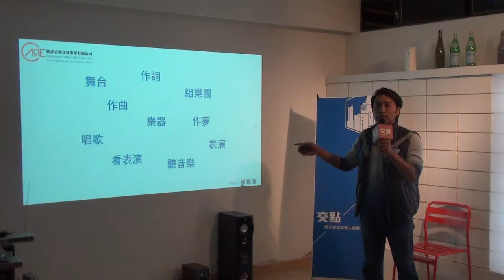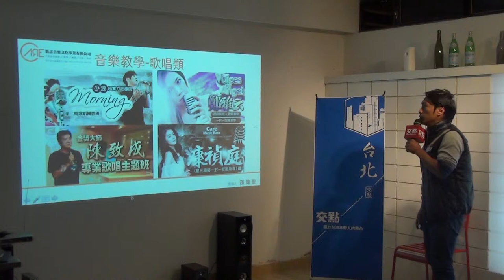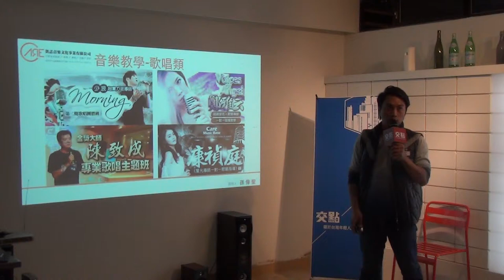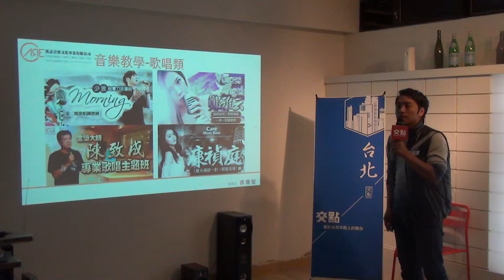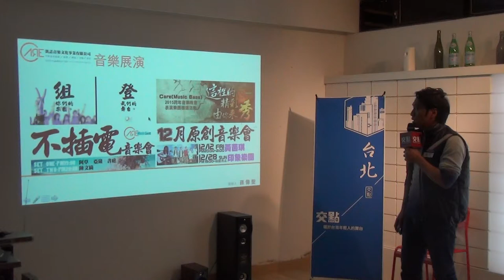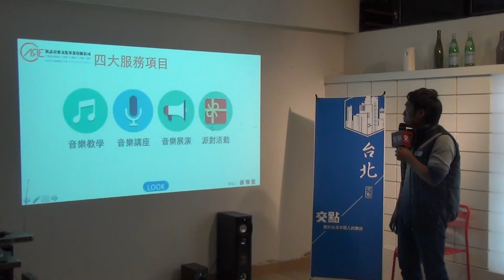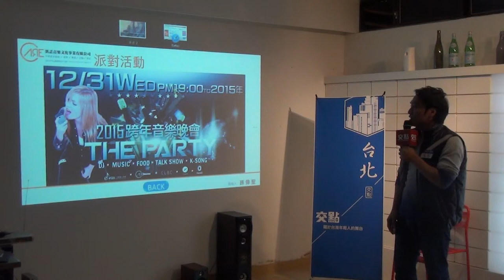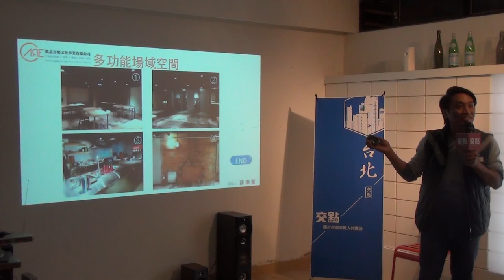交點台北2014.12月 - 在乎音樂 - CareMusic 在乎音樂展演空間